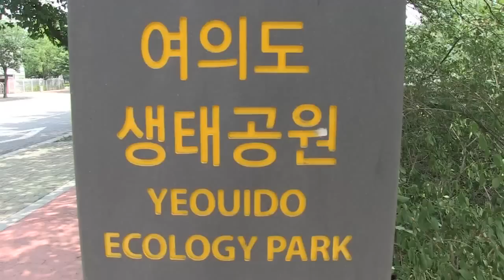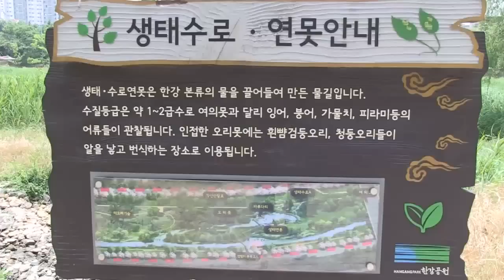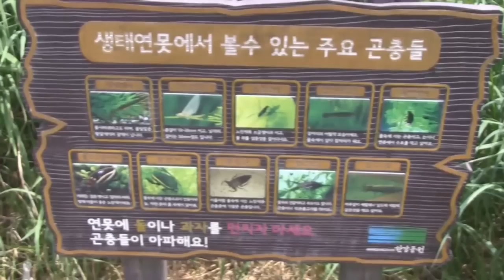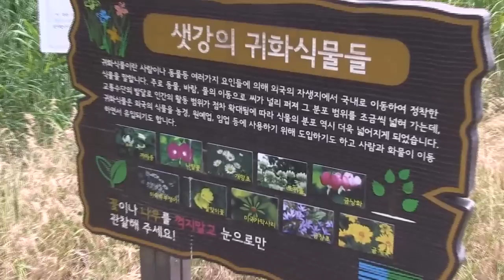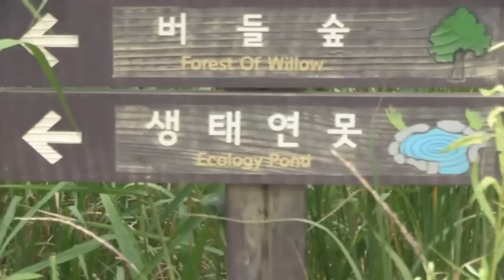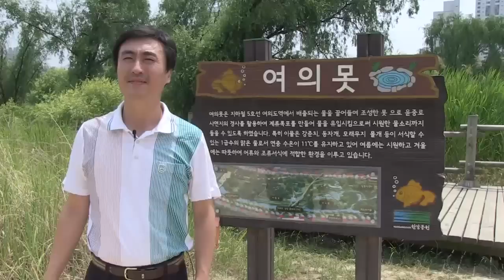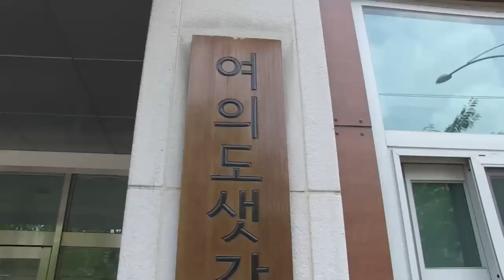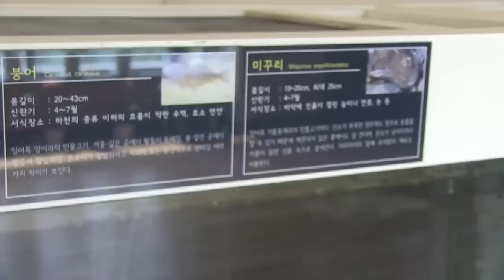여의도 샛강생태공원 둘러보니...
빌딩숲을 이루고 있는 여의도에 정글처럼 수풀이 우거진 곳이 있다. 여의도 샛강생태공원 '갈대와 억새 군락지'다. 샛강생태공원은 서울시가 55,000평에 조성한 인공습지다. 생태공원이 생기기 전에는 오물과 악취로 사람들에게 외면을 당해왔지만 1997년 자연생태공원으로 복원된 뒤부터는 사람들의 발길이 이어진다고 한다. 하지만 샛강생태공원 '갈대와 억새 군락지'에는 사람들이 없었다.  취재 이동권 기자 / 편집 윤정헌 PD